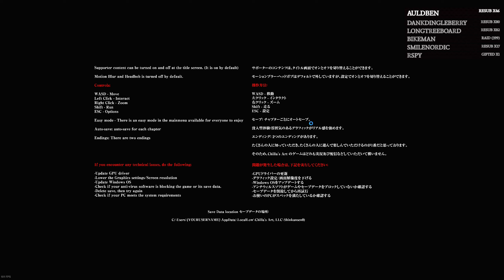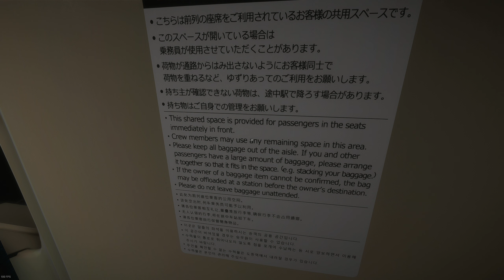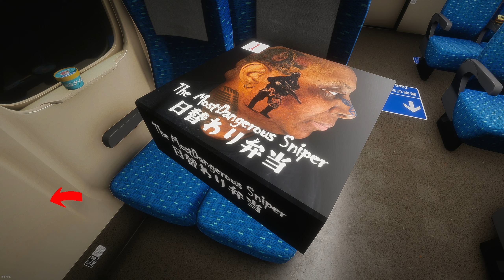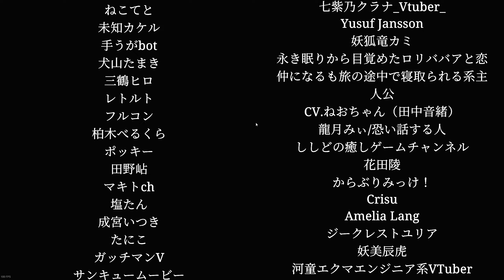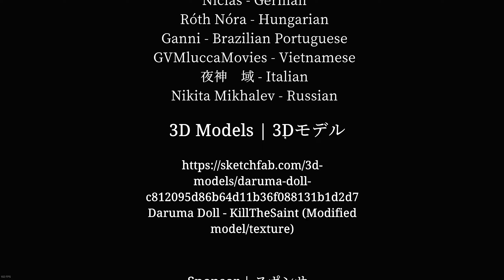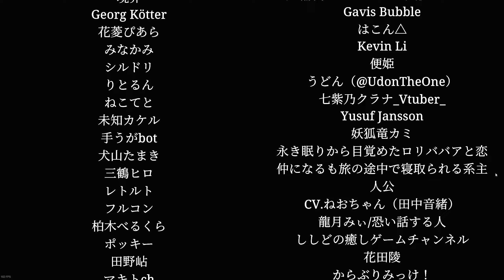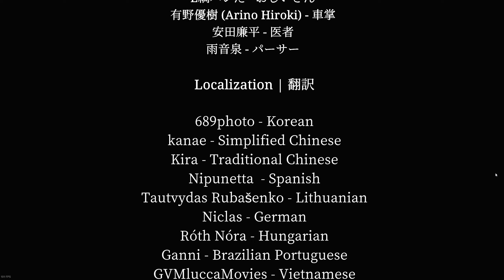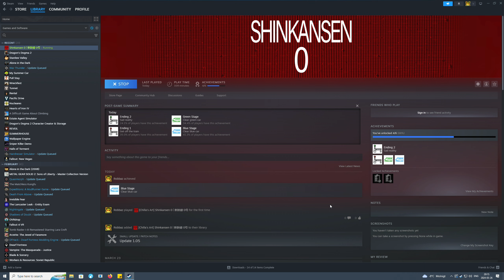Chillas Art - Shinkansen 0 - Stream Archive